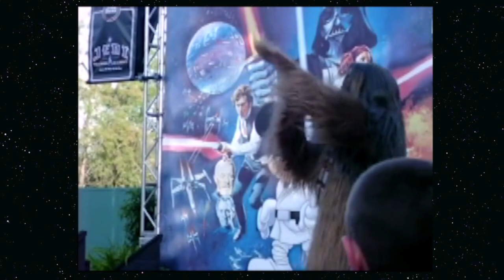Chewbacca Actor reveals plans for Wookiee Music in Star Wars! (Peter Mayhew Interview)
In this exclusive video Peter Mayhew (AKA the mighty Chewbacca reveals to me that there were plans to have a Wookiee band play in Star Episode 3 'Revenge of the Sith'!

Follow Peter on Twitter @TheWookieRoars
Also I'm on Twitter and Instagram @jamiestangroom plus facebook @sillyhairedfool

Watch my series 'These Are The Actors You're Looking For', where I've been tracking down the forgotten heroes of Star Wars to see if they've still got what it takes

And you can see my 'BBC All Star Band' project here and see Peter Mayhew's kazoo playing turned into song, including other contributions courtesy of actors from Game of Thrones, Star Trek, Breaking Bad, Harry Potter, Doctor Who and Lord of the Rings.